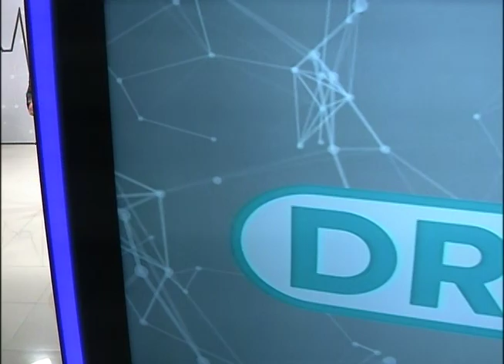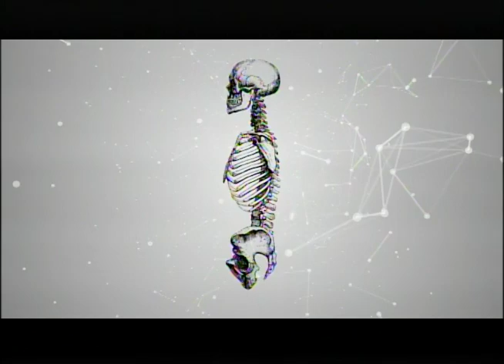Tema: "No hay edad para el Cross Kick Boxing"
No hay edad para el Cross Kick Boxing. Aporta una gran cantidad de beneficios para tu salud.